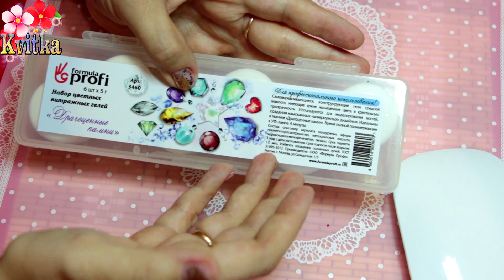NAILS: SUN-мини: Лампа для сушки гель-лака: Соколова Светлана